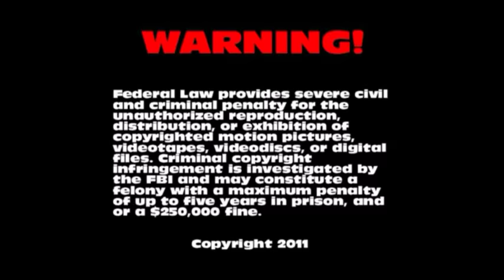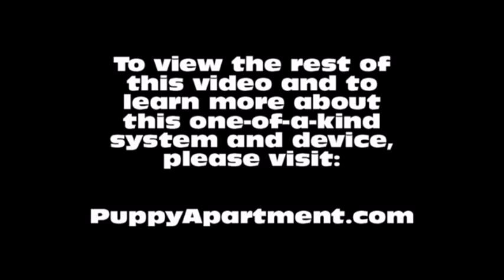How To Potty Train A Newfoundland Puppy - Newfoundland House Training Tips - Newfoundland Puppies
How To Potty Train A Newfoundland Puppy - Newfoundland House Training Tips - Housebreaking Newfoundland Puppies Fast & Easy.
How to potty train a Newfoundland Puppy - Newfoundland potty training tips for puppies.

The Puppy Apartment has successfully potty trained over 100,000 dogs, including Newfoundlands! The training techniques in this video are being demonstrated by Miniature Pinscher puppies, however, the techniques are exactly the same for a Newfoundland puppy or a Newfoundland adult dog.

We have successfully potty trained over 100,000 dogs with our world-famous indoor dog potty, called the Potty Training Puppy Apartment crate, including Newfoundlands. The training techniques and tips in this video are being demonstrated by Miniature Pinscher puppies, however, the techniques are exactly the same for a Newfoundland puppy or a Newfoundland adult dog. If you are seeking a Newfoundland for sale or adoption, please visit our Breeders page at our website. If you want to know if this breed is available in a teacup, toy or miniature size, please visit our Dog Breeds page at our website.